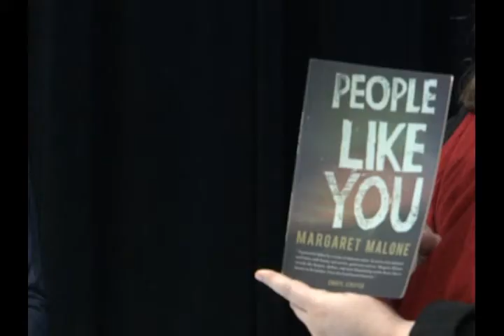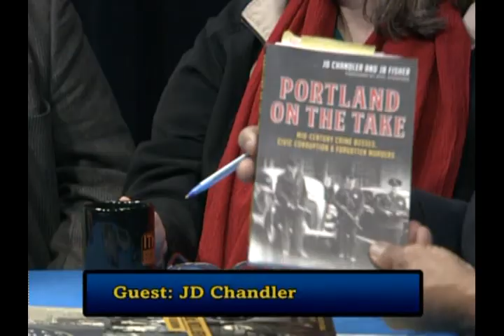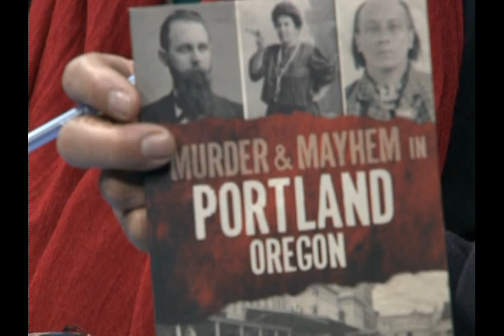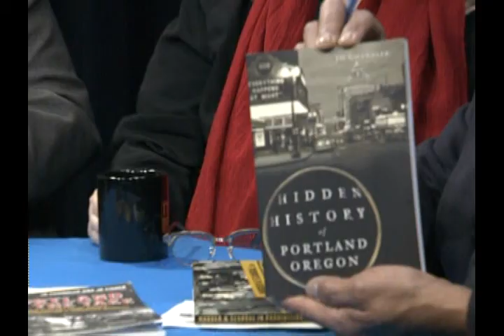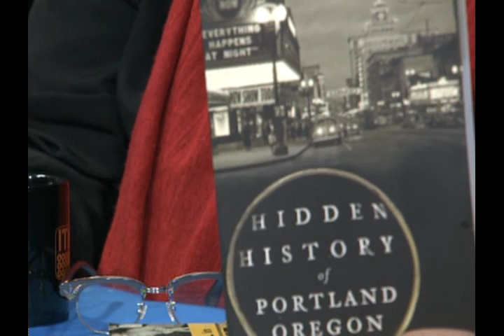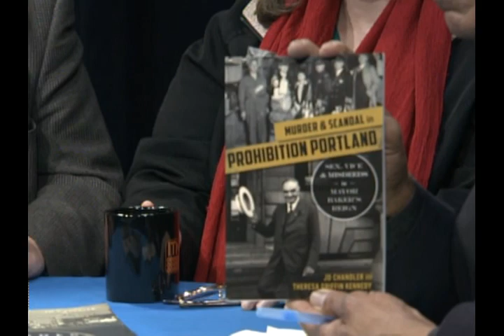Oregon Voters Digest -2-14-16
Historical research on murders in Portland, writers Don DuPay, JD Chandler and Theresa Kennedy-DuPay